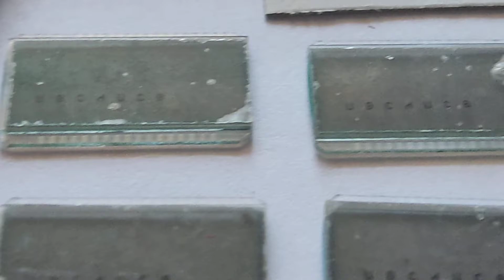Дисплей, экран, циферблат, ИЖК к часам Электроника 55, 10 шт в лоте. Лот 03218М